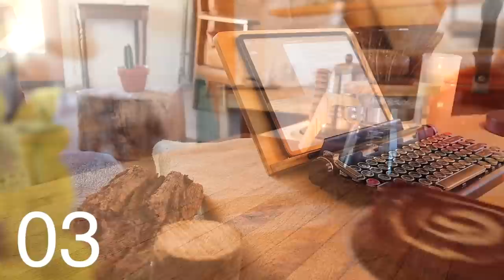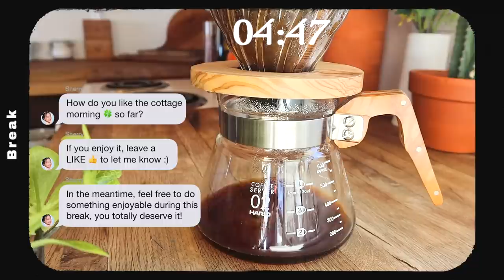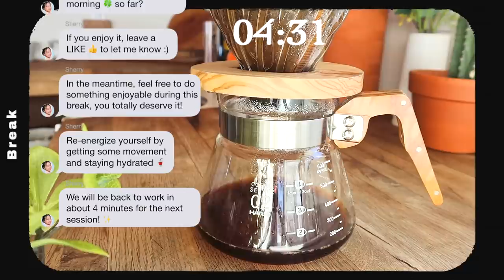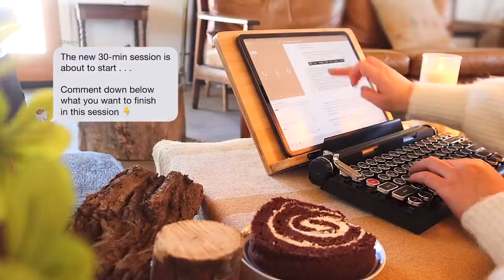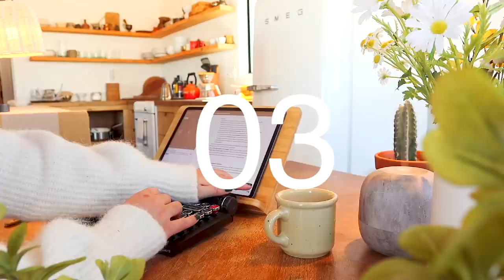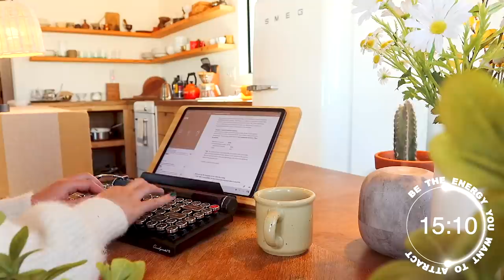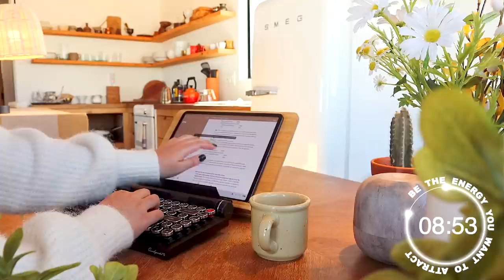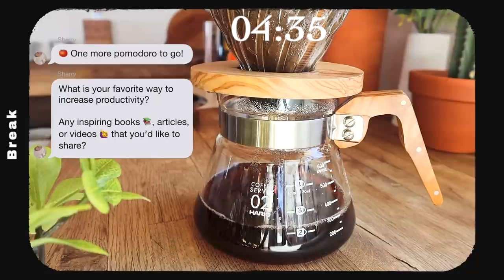3-HOUR STUDY AMBIENCE 🌵 relaxing water sounds/ Cozy Morning DEEP FOCUS POMODORO TIMER/ Study With Me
Hope this COZY MORNING STUDY SESSION 🌵 makes your studying/working more enjoyable.

this Study With Me has five 30-min sessions with 5-min breaks in between:
→ 🏁 Intro: 00:00:00
→ 🌿 Session #1: 00:01:36
→ ☕ Break: 00:31:42
→ 🌿 Session #2: 00:36:45
→ ☕ Break: 01:07:04
→ 🌿 Session #3: 01:12:08
→ ☕ Break: 01:42:25
→ 🌿 Session #4: 01:47:29
→ ☕ Break: 02:17:47
→ 🌿 Session #5: 02:22:51
→ ⏹️ Outro: 02:53:08

❐ VIDEOGRAPHY ❏